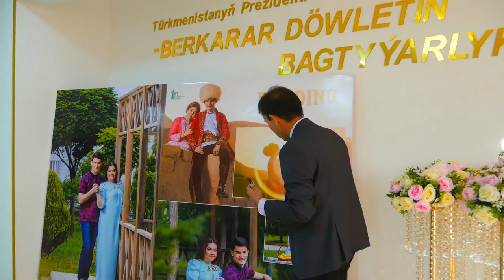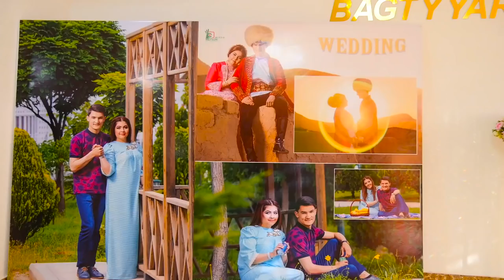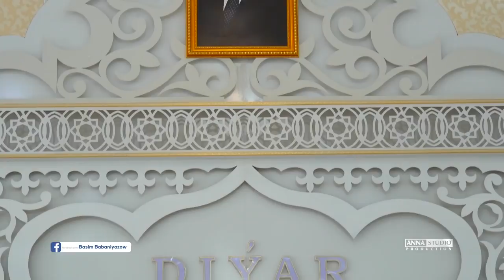SOHBET JUMAYEW JANLY SES ,,ANNA'' STUDIO 2018